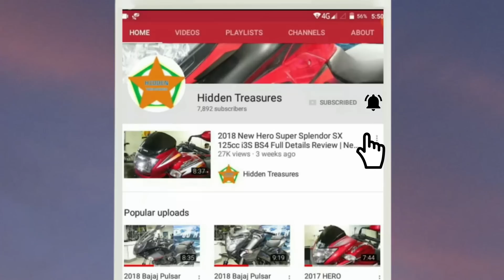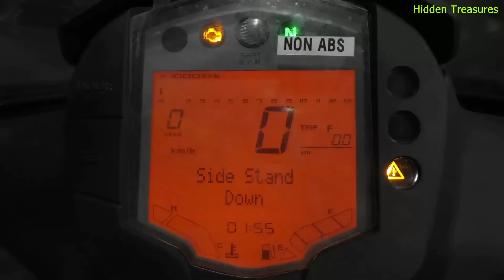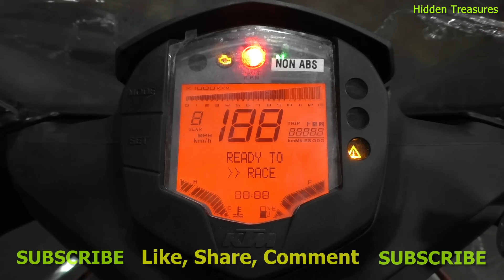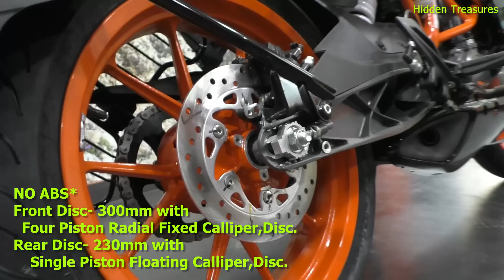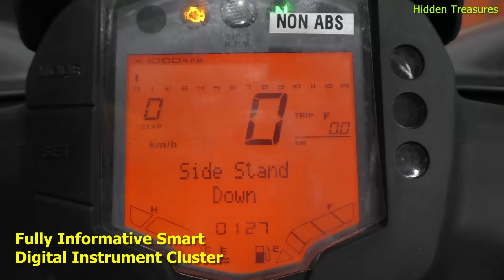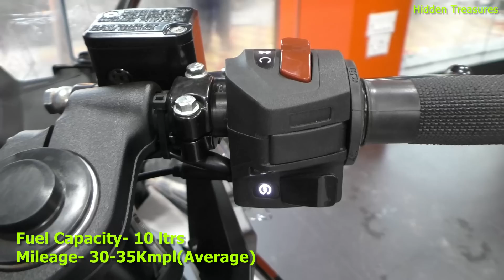2019 KTM RC 200 BLACK WALKAROUND, Full Details Review | Price, Colours, Features, Exhaust,etc.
Welcome to HIDDEN TREASURES, Today I'm Going To Review All New 2019 KTM RC 200 BLACK COLOUR Model.
First of all, Thanks to KTM THAKURPUKUR, ADD: DAS PARA ROAD, THAKURPUKUR, KOLKATA & MR. SUMIT DAS For CO-OPERATE.